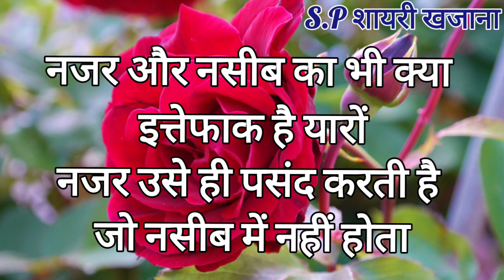नजर👁️उसे ही पसंद💋करती हैं जो💔नसीब में./ Love shayari/ Mohabbat shayari/ Shayari/ Status/ Pyar status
नजर👁️उसे ही पसंद💋करती हैं जो💔नसीब में नहीं होता/ Love shayari/ Mohabbat shayari/ Shayari/ Status/ Best Romantic love shayari/ Hindi shayari Video